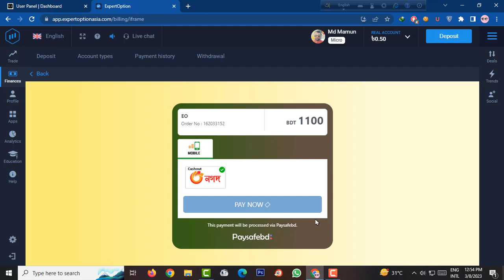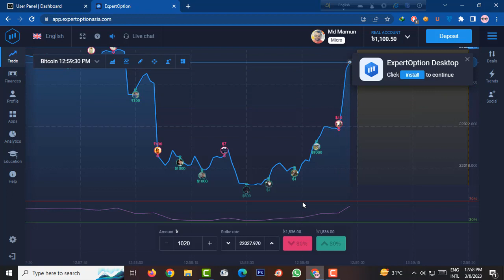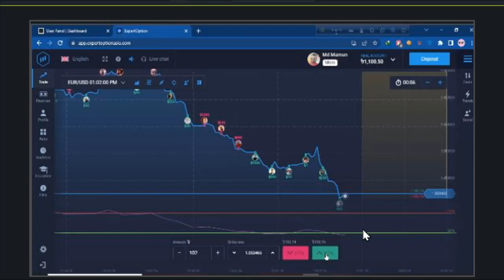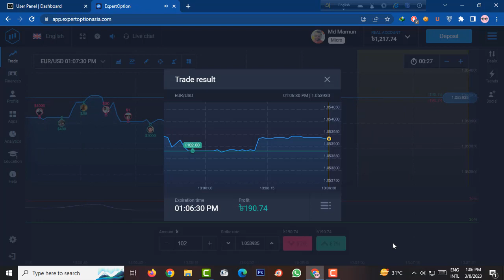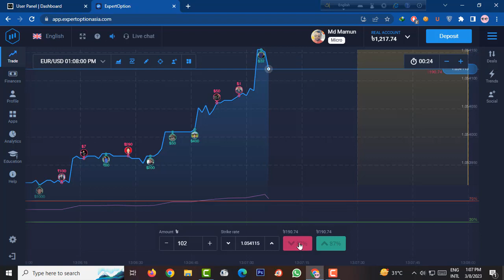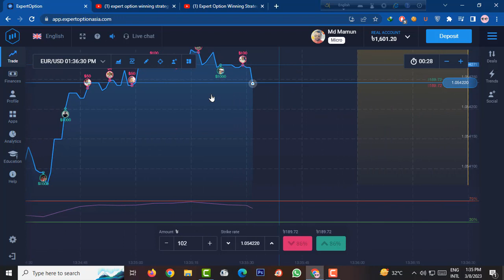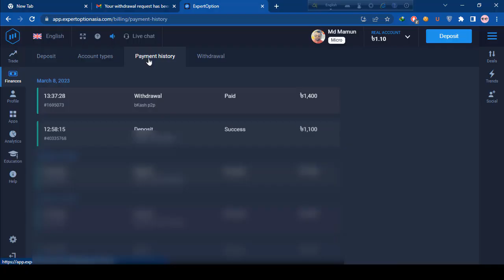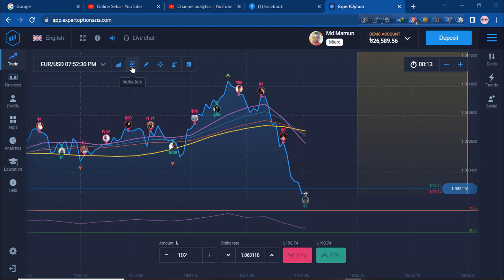withdraw proof expert option, expert option withdrawal,bd trader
QUOTEX TRADING VIDEO BANGLA,quotex trading bangla

Start trading with your choice- পছন্দের  ট্রেডিং শুরু  করুন ।

✔ Open a Practice Acount with $10,000 free Belance

🔴 * BE OUR PART *
        Our Groups

🔴 * ABOUT THE BD TRADER *
Deriv.com and binary.com are your one-stop shops to trade on the trading market, but bd trader also dedicated to teaching you how to trade with strategies that work! Join us as we cover topics like trading robots, risk management, money management, trading management and more in our video tutorials.

🔴 🔴 Risk warning 🔴 🔴
The financial trading services offered on this site are only suitable for customers who accept the possibility of losing all the money they invest and who understand and have experience of the risk involved in the purchase of financial contracts. Transactions in financial contracts carry a high degree of risk. If the contracts you purchased expire as worthless, you will lose all your investment, which includes the contract premium.

• trading binaries, forex trading, binary options trading, binary trading system, binary options trading platform, binary trading price, best binary trader, binary trading spreadsheet,
• what is binary trading, best binary trading platform for beginners, how do you trade binary options, does internet affect binary trading, what are the benefits of binary trading,binary.com bd